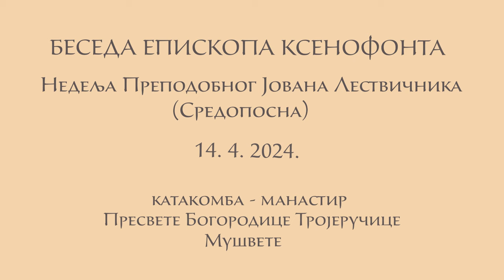14.4.2024. Беседа Епископа Ксенофонта у недељу Преподобног Јована Лествичника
Беседа је изговорена у манастиру Пресвете Богородице Тројеручице у Мушветама у недељу Преподобног Јована Лествичника, 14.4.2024.